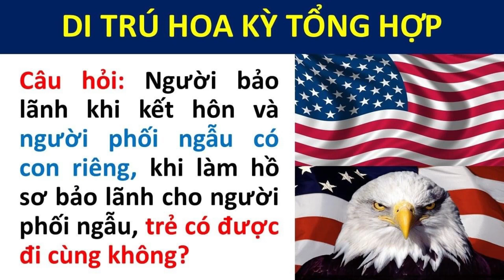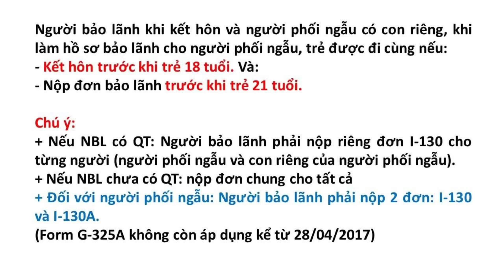Người bảo lãnh kết hôn nhưng người phối ngẫu có con riêng thì đứa trẻ có được đi cùng không???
3. Hồ sơ diện F1 - Cha mẹ có quốc tịch bảo lãnh con độc thân trên 21 tuổi
5. Hồ sơ diện F2A - Thường trú nhân (Thẻ xanh) bảo lãnh con độc thân dưới 21 tuổi
6. Hồ sơ diện F2B - Cha mẹ có thẻ xanh bảo lãnh con độc thân trên 21 tuổi
7. Hồ sơ diện F3 - Cha mẹ có quốc tịch bảo lãnh con đã có gia đình trên 21 tuổi
10. Hồ sơ diện CR1/IR1 - Chồng có quốc tịch bảo lãnh vợ sang Mỹ và ngược lạ
11. Những câu hỏi phỏng vấn diện vợ chồng Mỹ (IR1, CR1, K1, F2A) thường gặp tại Lãnh Sự Quán
12. Câu hỏi phỏng vấn xin thẻ xanh diện hôn nhân tại Sở Di Trú Mỹ
17. Cách điền đơn I-864 Bảo Trợ Tài Chính - Đơn BẮT BUỘC NỘP khi làm 6 bước với NVC